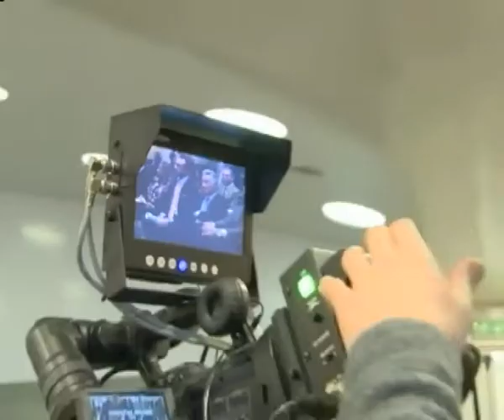Il manifesto di Federlazio per 'cambiarre rotta' ...